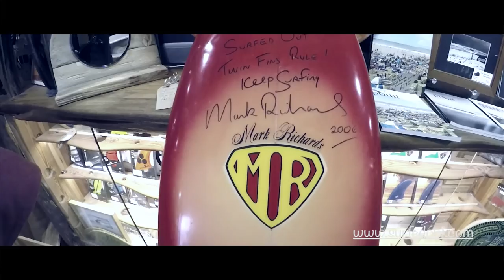SurfedOut, Braunton, North Devon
Well folks at Surfedout we are getting busy sorting winter stock and new stock for this 2016 season.

The changes this year include the introduction of the new shaper for our Bear Surfboards with Ben Skinner. He has been busy shaping the new Bear surfboards and taken the reigns over from Keith Beddoe and our custom orders are piling up slowly but surely.

Our SUP hire fleet and Sup sale fleet took on the JP Australia brand and again proved very popular, and you will see a few more around the beach as a result… For any advice on the SUP boards either for hire or sale please enquire in the shop or via the web address . We have some SUP out on trial if you need a little coercion in buying one!!

At the same time we are expecting to start the work on our extension at Saunton, where the shop will be enlarged and closed to the elements, making it a better retail showroom as well as hire centre for surfboards, SUPs and wetsuits.

New to us will be the recent introduction of Kite surfing lessons and kite surfing gear for sale.

We all know Glenn has been kiting for a long time as well as surfing and decided it was time to teach it and retail it, in view that Saunton beach is such a prime spot to kite when the surf is unmanageable due to the onshore storms. Kiting combines both sports, and can be learned at Saunton beach via our shop and our North Devon Kite surf instructor and sponsored Cabrinha rider Paige Moore.

Paige is as patient as you need and I have seen her in action getting new riders on the water in days looking proficient enough to be let loose.

We currently are stocking new 2016 Cabrinha kites, surfboards, harnesses bar and lines and spares like impact vests, helmets, pads, binding’s fins and spray jackets by Neil Pryde.